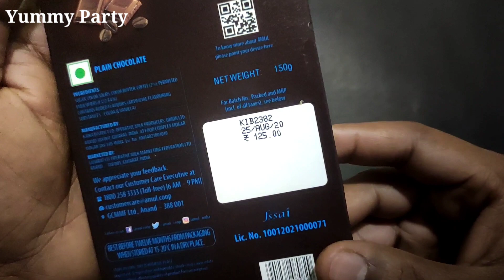Amul Mystic Mocha Coffee Bean Chocolate Opening // Dark Chocolate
Amul Mystic Mocha Coffee Bean dark  Chocolate